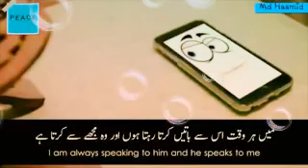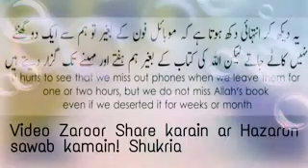Quran pak ur mobile ki baten